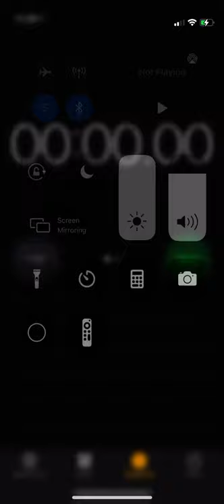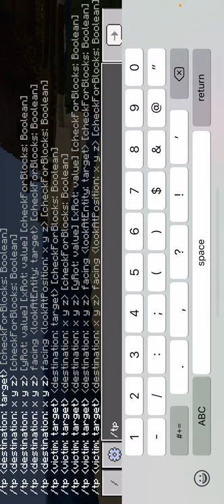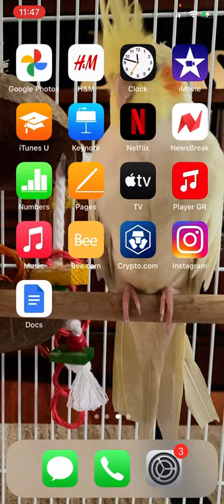Fake mc speedruns be like